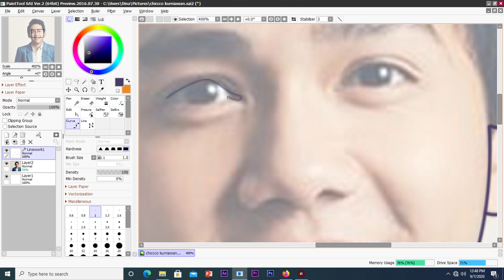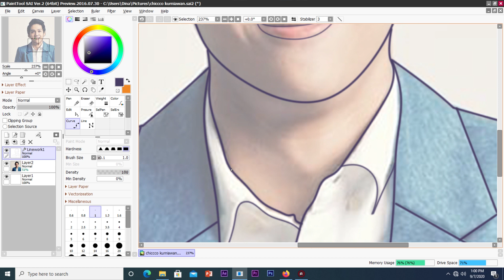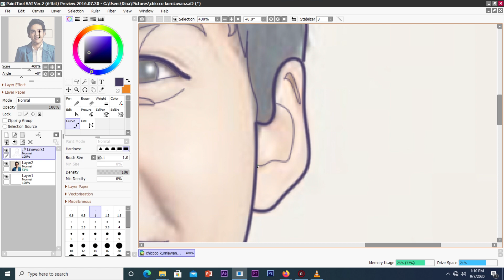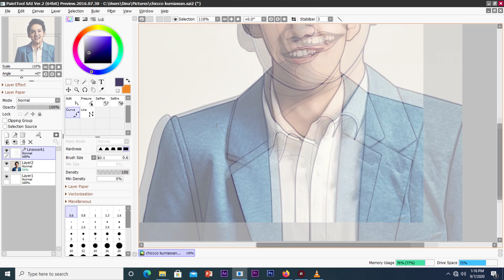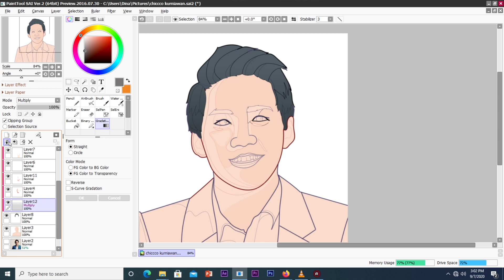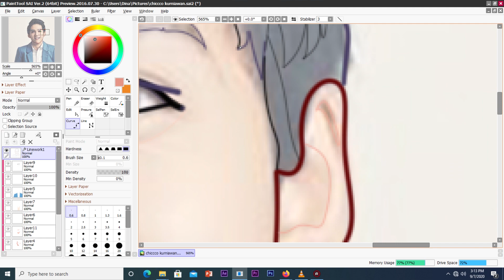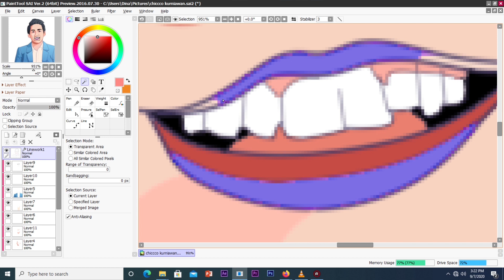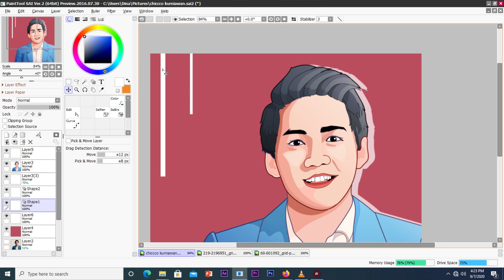Chicco Kurniawan Speed Art Vector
Assalamualaikum Wrwb.
Kali ini saya membuat Chicco Kurniawan.
Selamat menyaksikan.

PENTING !!!